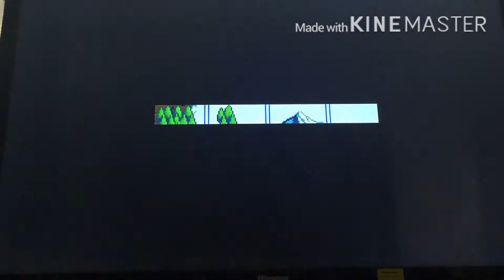EP 7 Do my actions have consequences? SHOVEL KNIGHT PART 2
Want To Watch New Content As Fast As You Can? If You Want To See Other Videos Go

My Friend Code On Discord: Kobe_Gamer_076 4727

My Name On Amino:
Kobe_Bout_076 Be Free To Follow Me, Also You’ll Mainly See Me In The Smash Community Since I’m Dedicated To Staying There The Most